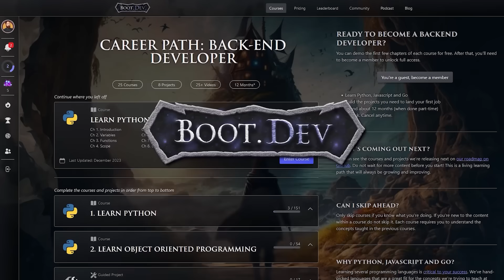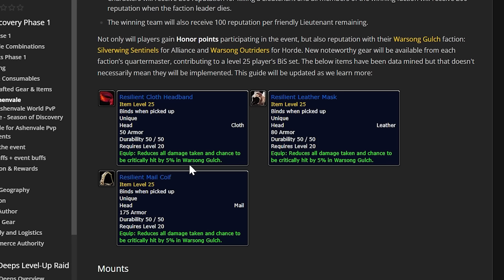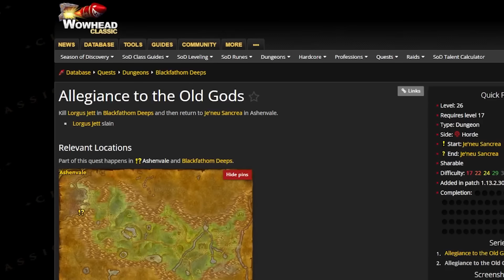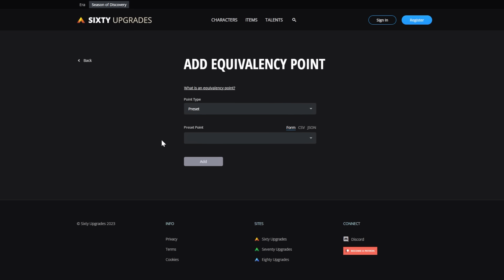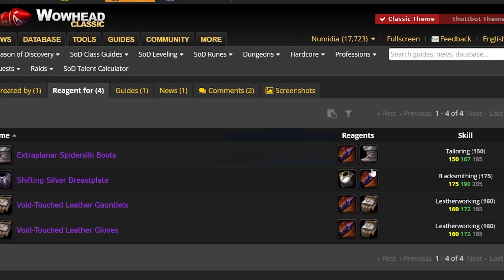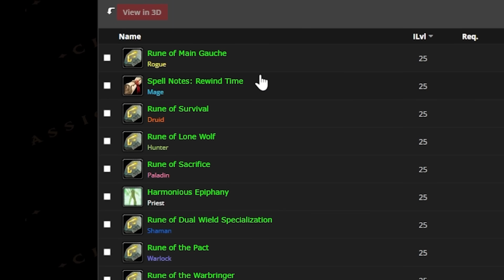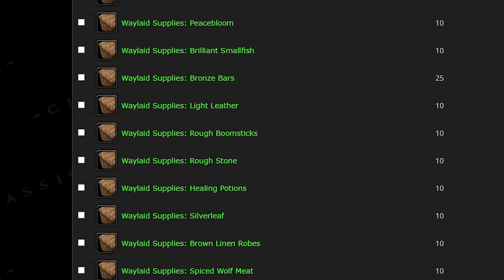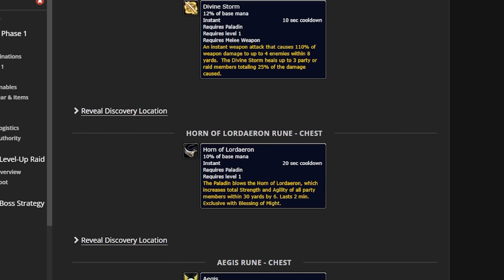So You Hit Level 25!.... Now What? | Season of Discovery | Classic WoW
The first phase of Season of Discovery is capped at level 25, giving us a whole new way to play the game. You may be thinking there would be very little to do at 25, but the expansive world of Vanilla WoW just seems to provide near endless things to get invested in.
So today I wanted to go over some tips for what you can do once you have hit the level cap of 25 in Season of Discovery.
This is So You Hit Level 25!. Now What? | Season of Discovery | Classic WoW